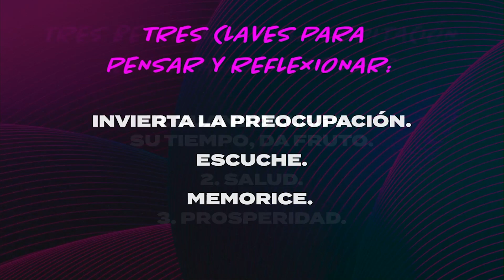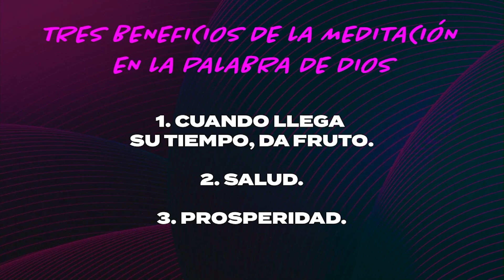VayaconDiosEp. 1109 - Hábitos sanadores